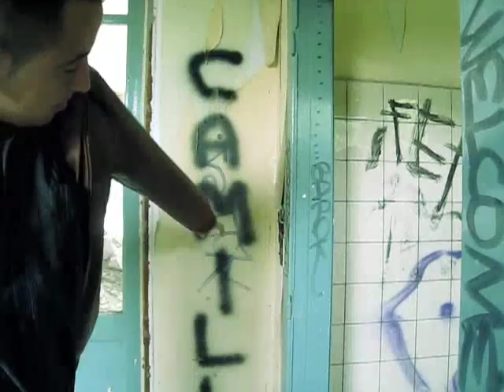Hoe Zit da ier Na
Synopsis:

Er onstaan problemen in de onderwereld van Antwerpen wanneer John, een oude partner van een criminele bende, sterft en zijn zoon Frank de aandelen erft van de zaken. Jean en Pedro zijn hier niet met opgezet omdat Frank niet capabel is om het te laten draaien hoe het moet. De fricties stapelen zich op en het is slechts een kwestie van tijd wanneer alles instort...

Scene: "Hoe Zit da ier Na"